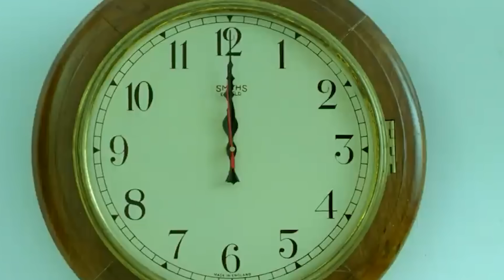Most Khajjal Movies of Bollywood | Roasted Replays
We often get excited about watching some movies. But these movies can take away all the excitement and could make you say, "abe ye toh tatti hai." So, in this video, we have listed some worst-rated Bollywood movies.